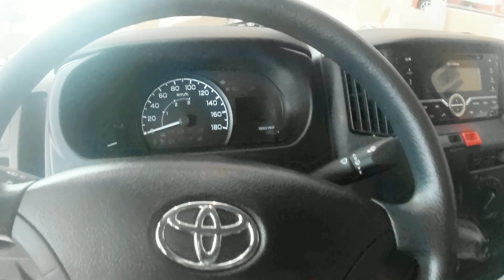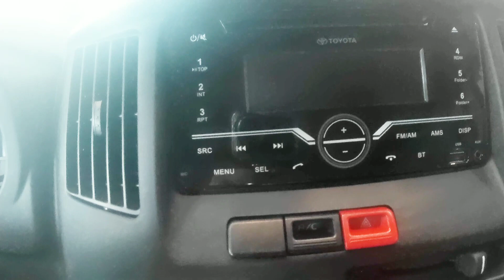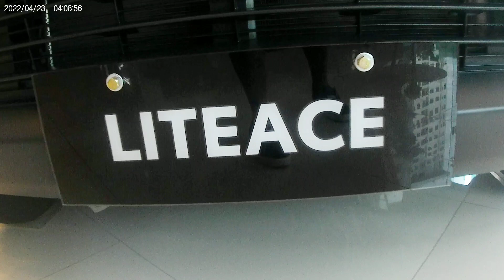The All-New Toyota Lite Ace / Your Trusted Business Partner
Here is what Toyota is offering for a utility vehicle that offers a better alternative that is cost effective for daily business needs. Lets have a quick look at the All new Toyota LiteAce.